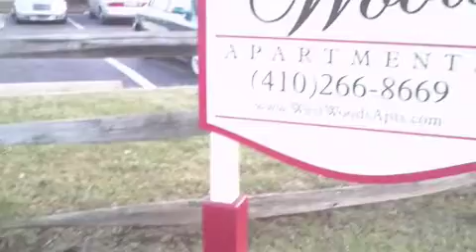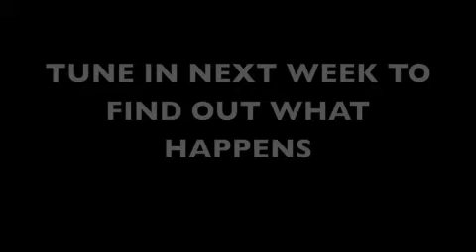THE WESTWOODS Episode 2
MORE DRAMA AT THE WESTWOODS